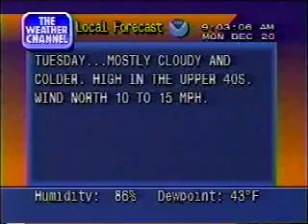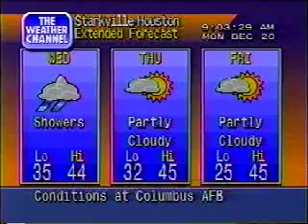TWC Local Forecast Christmas 1993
A K Flavor Local Forecast aired on The Weather Channel at Christmas 1993. Music is "We Three Kings" performed by Barbara Higbie.